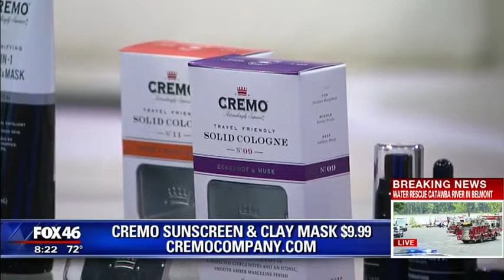2019 Trends in Men’s Grooming